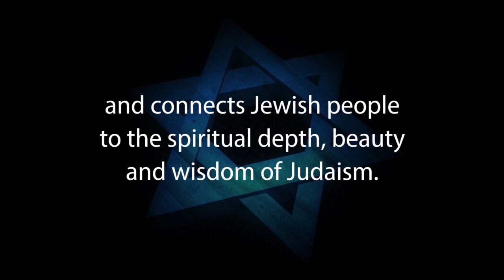JUDAISM ON DEATH & AFTERLIFE – Rabbi Michael Skobac – Jews for Judaism